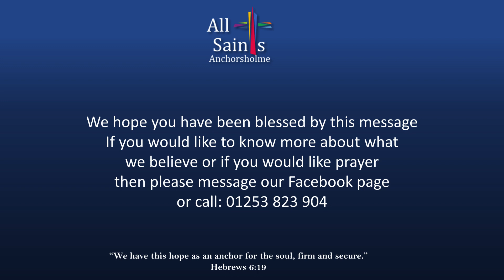Love Keeps no Record of Wrongs